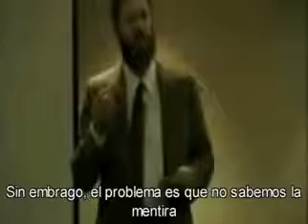Control Mental Los Illuminati 1/6 - Fritz Springmeier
Fritz Springmeier es uno de los investigadores más reconocidos sobre los Illuminati que aparecieron en la década de los 90; En el año 2003 fue sentenciado a 9 años de cárcel por su supuesta involucración en un robo a mano armada en Oregón, según la versión oficial, dando al traste con 25 años de investigación sobre las familias Illuminati. En octubre del 2010 fue puesto en libertad y pocos meses después, de nuevo ha sido encarcelado, todas las pruebas fueron acomodadas y los jueces comprados para que lo sentenciaran para permanecer en prisión.